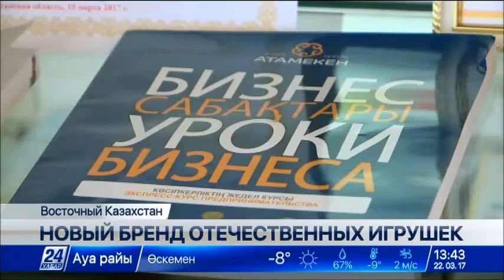Как вопреки всем преградам добиться успеха